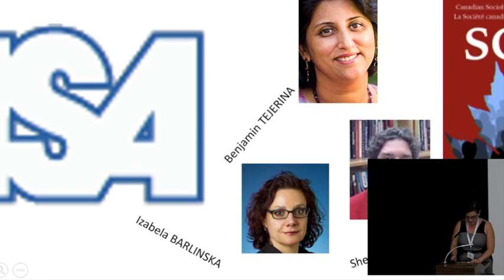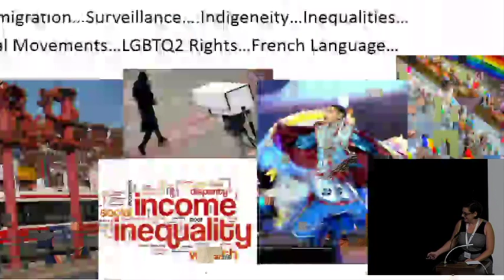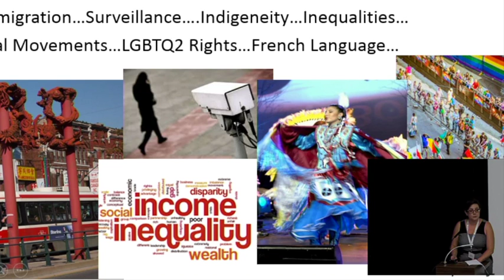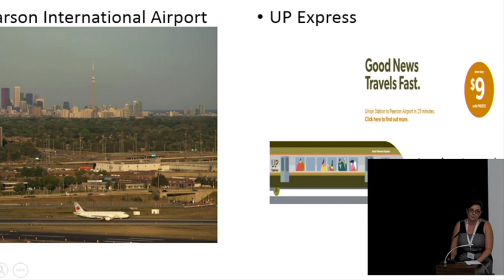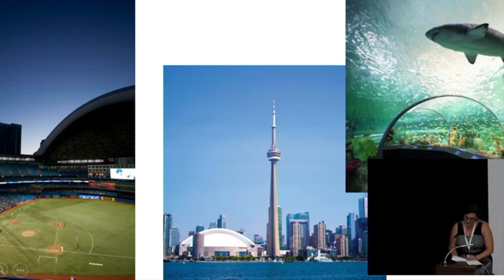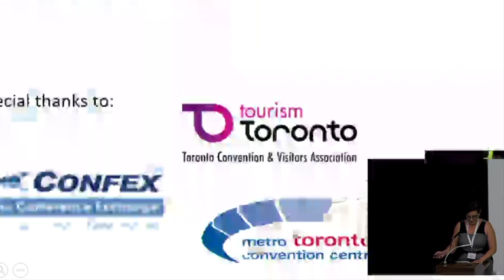Third ISA Forum of Sociology, 2016, Opening Ceremony, 1/7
Chair: Ulrike ZARTLER, University of Vienna, Austria

-Welcome Addresses
Ulrike FELT, Dean of the Faculty of Social Sciences, University of Vienna, Austria; Barbara WEITGRUBER, Director General, Austrian Ministry of Science, Austria; Katharina SCHERKE, President of the Austrian Sociological Association, Austria; Rudolf RICHTER, University of Vienna, Austria
-ISA Presidential Address
Margaret ABRAHAM, Hofstra University, USA
-2018 ISA World Congress of Sociology, Toronto, Canada
Patrizia ALBANESE, Ryerson University, Canadian Sociological Association, Canada
-Cultural performance O.I.T. Schrammel Quartet